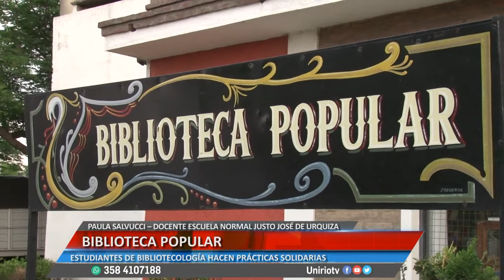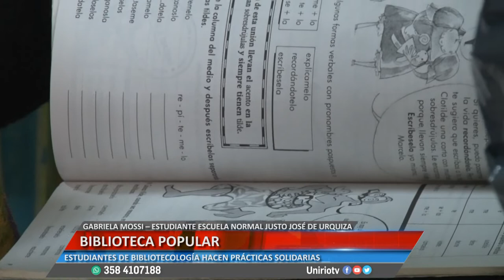BIBLIOTECA POPULAR - PAULA SALVUCCI Y GABRIELA MOSSI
ESTUDIANTES DE BIBLIOTECOLOGÍA HACEN PRÁCTICAS SOLIDARIAS
Facebook.com/uniriotv
Twitter.com/uniriotv